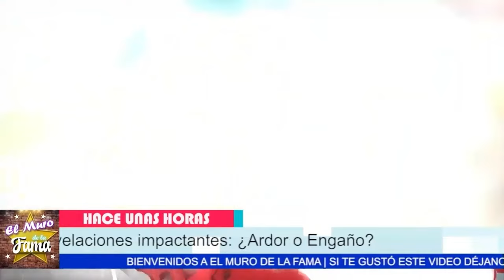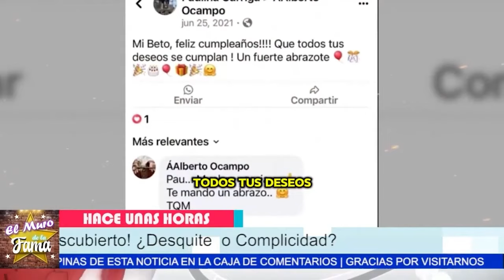⛔🔥“NOS TIENEN AT0RMENTAD4S”Periodista 𝗟𝗜𝗦𝗧𝗢S Para(𝗗𝗘𝗦𝗘𝗡𝗠𝗔𝗦𝗖𝗔𝗥𝗔𝗥 𝗟𝗔 𝗛𝗜𝗣𝗢𝗖𝗥𝗘𝗦𝗜𝗔)de G1NN.-Y H0FFM4N 🔥😱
⛔🔥 “NOS TIENEN AT0RMENTAD4S” Periodista¡𝗟𝗢 𝗧𝗜𝗘𝗡𝗘 𝗟𝗜𝗦𝗧𝗢 Para (𝗗𝗘𝗦𝗘𝗡𝗠𝗔𝗦𝗖𝗔𝗥𝗔𝗥 𝗟𝗔 𝗛𝗜𝗣𝗢𝗖𝗥𝗘𝗦𝗜𝗔)  de G1NN.-Y H0FFM4N 🔥😱

 "¿Por qué esperar tanto tiempo para querer aclarar las cosas? Parece una oportunidad perdida, ¿no crees? Cada día que pasa sin aclarar las cosas solo añade más incertidumbre y especulación a la situación."
"Pero imagina, si finalmente saliera a la luz toda la verdad, ¿qué impacto tendría eso en todo lo que se ha dicho hasta ahora? Podría cambiar por completo la percepción de lo que realmente sucedió."

Entertainment
Television program
noticias de espectaculos
espectaculos noticias
noticias de la farandula
tv mexicana
Televisa espectaculos
chismes
escandalo de los famosos 2024
farandula 2024
chisme de farandula
karol tamiko
programa hoy
suelta la sopa
polemica
Ventaneando